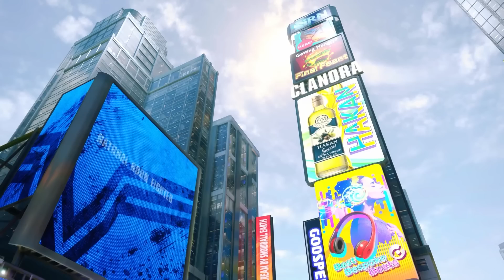How Street Fighter 6 Is Earning Its Title - Developer Interview | Summer Game Fest 2022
We got hands-on with Street Fighter 6, as well as some time with Capcom's Takayuki Nakayama and Shuhei Matsumoto, and discuss the game's new style, fighting mechanics, adventure-style mode, and why Ken looks so sad?